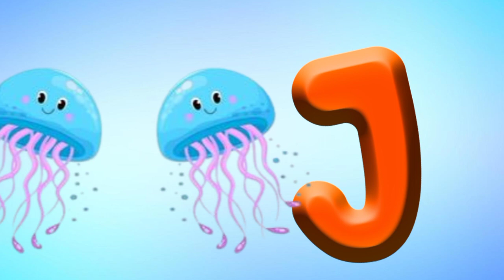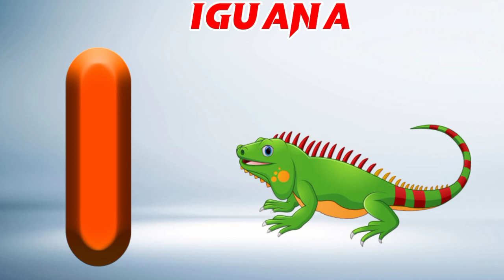ABC Phonics Song | Alphabet Song for Kids | A for Alligator | Phonics Song for Toddlers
In this video ABC Phonics Song I Alphabet letter sounds | ABC learning for toddlers | Education ABC Nursery  Rhymes | Alphabet song | Learn Alphabet graphemes for Children, kids, toddlers, preschoolers will learn Phonics song, ABC song, alphabet song, kids songs & Nursery Rhymes, English alphabets A to Z, A is for Apple.

Alphabet sounds, baby learning, fine motor skills, kids education, letter recognition, learning the ABCs, Phonics Sounds of Alfabet A to Z / A for Apple / ABC Phonics song , ABC song , Alphabet song , Kids songs , Nursery Rhymes.

1. toddlers learning videos
 2. educational videos for 5 year olds
3. learning videos for toddlers
4. kindergarten learning videos
5. kindergarten learning videos reading english
6. kids a to z reading
7. Kids learning Videos for 5 years
8. preschool learning videos for 3 year olds Nursery rhymes in English
9. phonics song for toddlers